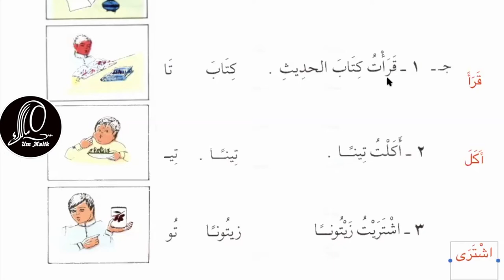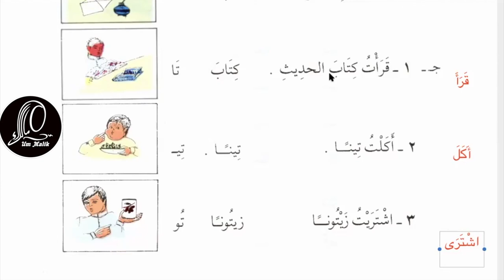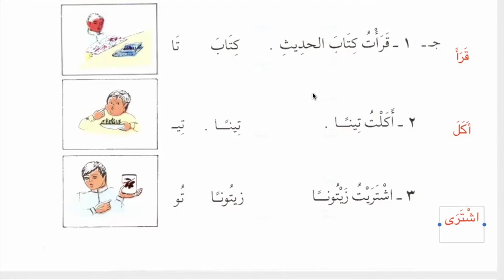Арабский язык Урок 7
Данный курс سلسلة ـ القراءة والكتابة  рассчитан как для, тех кто недавно познакомился с арабским алфавитом, так и для тех, кто уже начинал учить арабский язык по другим методикам.

Вам сюда -
Он-лайн школы

That way -

Осы жол -

Ошентип -